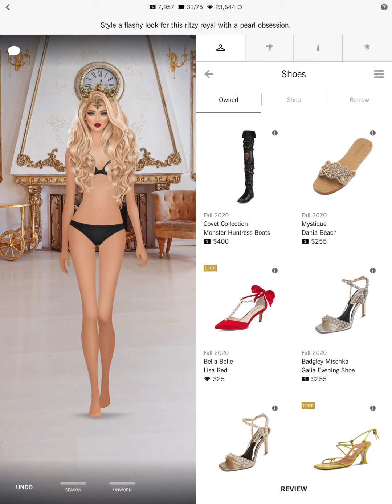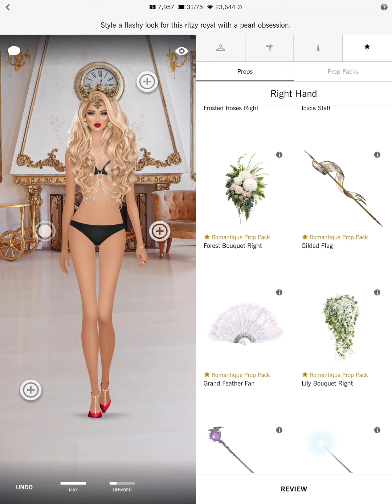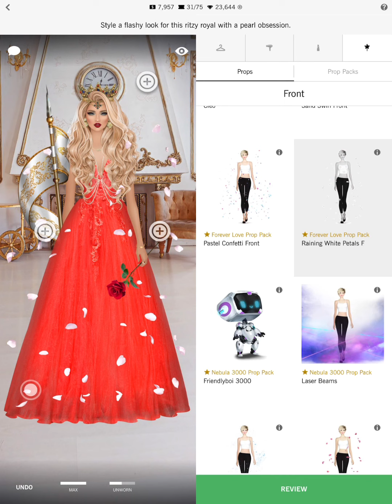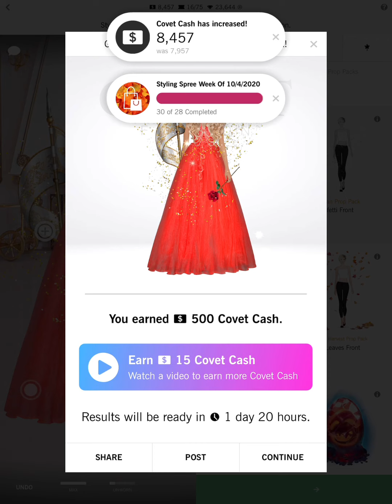Daily Covet Fashion [October 9, 2020] PEARLS OF THE WORLD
PEARLS OF THE WORLD Covet Fashion Daily - Classic Model Styling